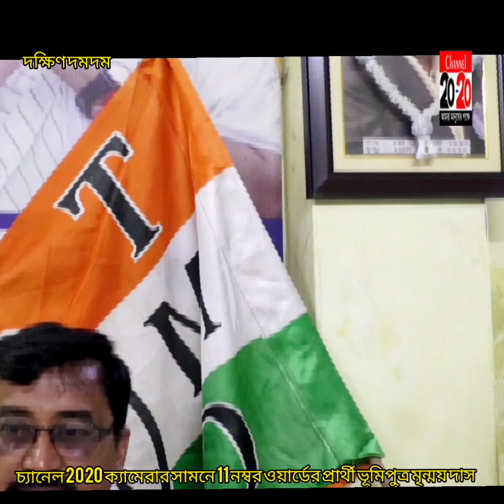চ্যানেল 2020 ক্যামেরার সামনে 11 নম্বর ওয়ার্ডের প্রার্থী ভূমিপুত্র মৃন্ময় দাস